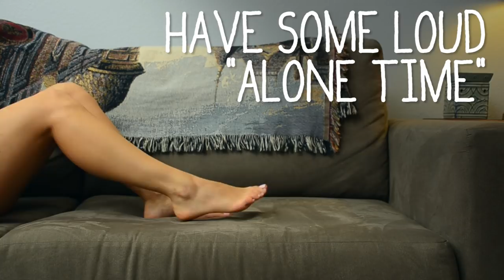Things You Do When Your Roommate's Away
How many of these do you do?

Share on Facebook (You can change the text)
Share on Twitter (You can change the text)

From borrowing their clothes, food, and toiletries to walking around naked and rocking out in the living room, everyone who's ever had a roommate takes full advantage of those rare times their roomies are away. You do it. They do it. But no one ever talks about it. Those are the rules.

MUSIC

SOUND EFFECTS

BUZZFEED YELLOW
Tasty short, fun, inspiring, funny, interesting videos from the BuzzFeed. From hilarious social segments to amazing how-to's and DIYs, BuzzFeed Yellow will entertain, educate, spark conversation about all the little things that matter in life. Just like BuzzFeedVideo, but more yellow.